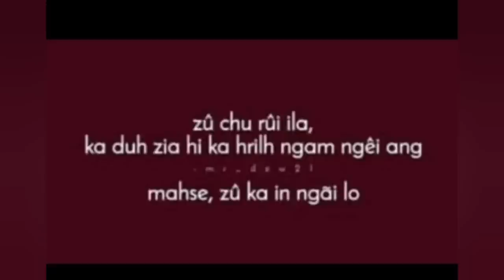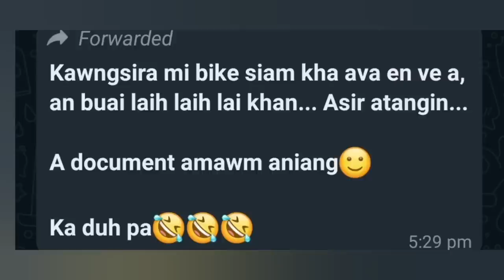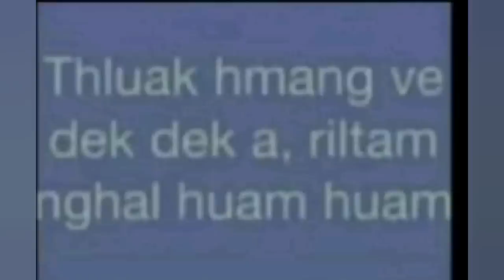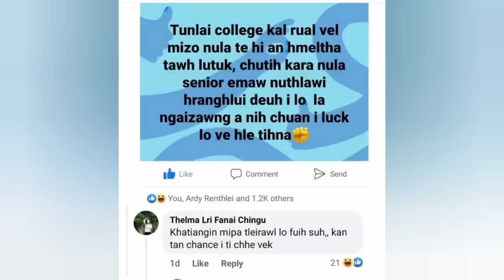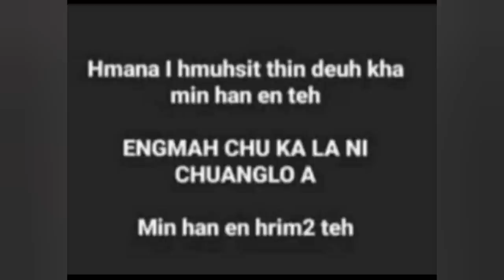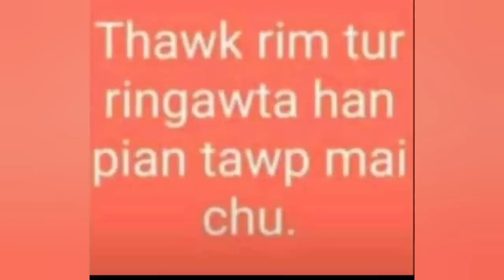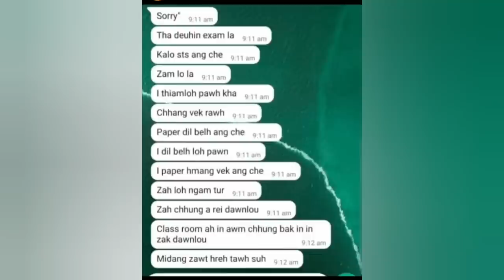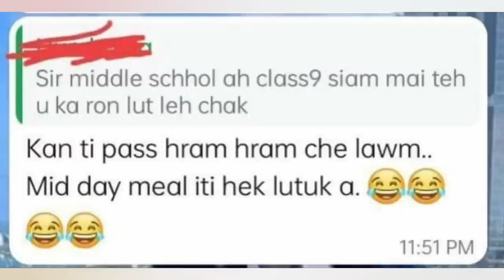Nui ang u..za lutukin aw...kan nui khat tawh bawka(Fiamthuhuang,fth)pleaselikeandsubscribe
Vawiin kan video chu kan nui nasa lutuka...ka cut then tawpa,a ngaithla peih tan a tawpah ka dah aw. thla khat dawn ka thiante bulah ka awm loh hnuah video kan siam ho vawikhatna ani leh tawha,kan hlim ve hle ani...a tawp thlengin min lo ensak ve hram aw🥰🥰
      Fiamthu thianghlim,hawrawp kim thawn duh tan 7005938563